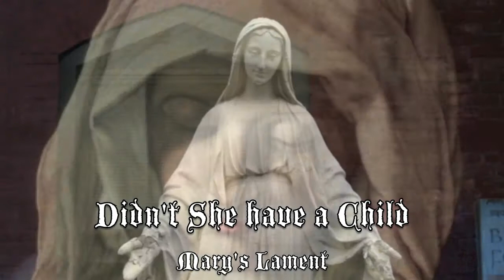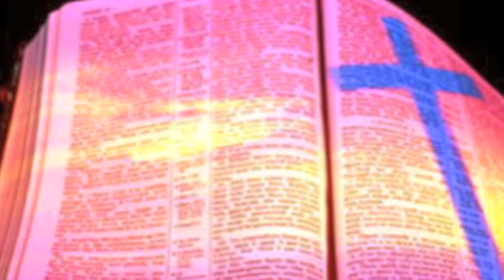Didn't She have a Child (Mary's Lament)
In 1981 I spent Two Nights in Belfast, Northern Ireland.
 At the Time Bobby Sands was on His Hunger Strike. This was Written soon after I returned Home,having
become so very Disillusioned at the Time with Religion.

Recorded Live at the Malelani Cafe in Ventnor, New Jersey.

It was a while ago
I was told a story
In my youth, the mingled truth
Of tomorrow

Now tell me, God
Please, tell me God
Didn't She have a child before She died?

Now the book was good
It changed the realms of imagination
It taught us well
Changed the concept of creation

Poor Mary, Never Married

Now life is long
And songs are lonely lovers
The time has come
And we're left without our mother

Didn't She have a Child